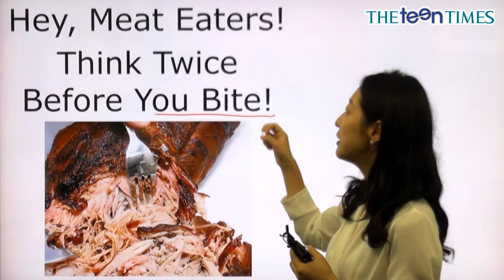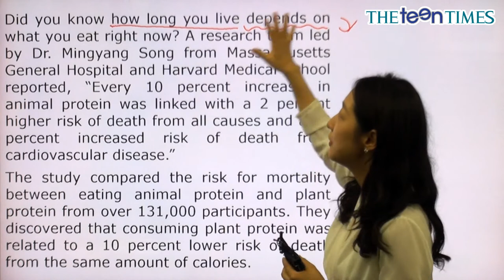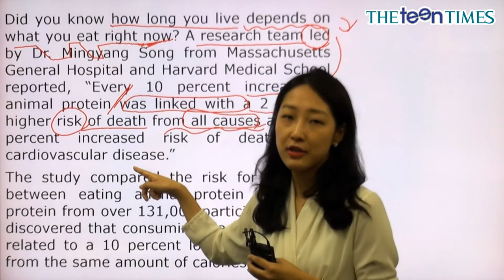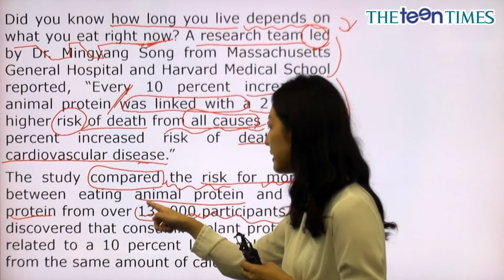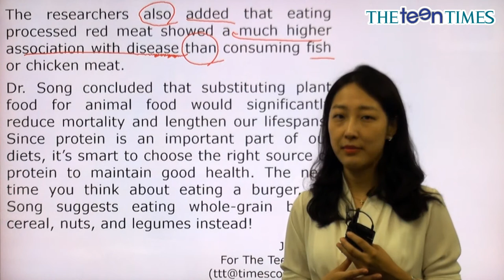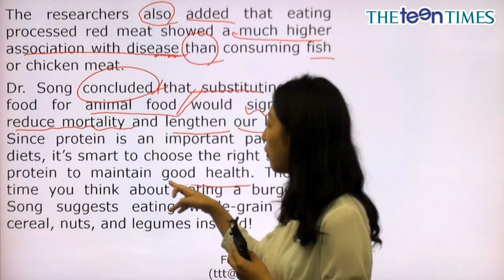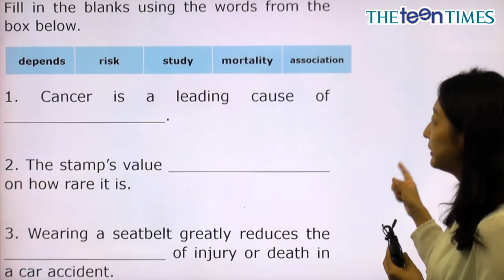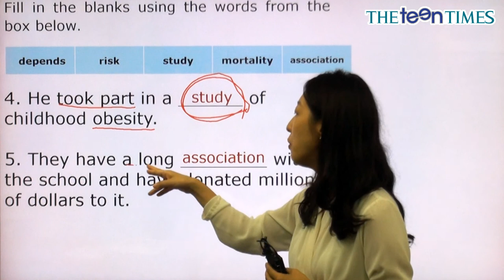Hey, Meat Eaters! Think Twice...! - 전나리 선생님과 함께 하는 월드뉴스 동영상 강의 ( The Teen Times - No. 797 )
고기 애호가들은 이제 먹기 전에 곰곰이 생각하세요!